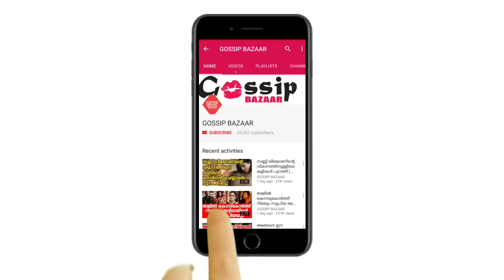പ്രണവ് മോഹൻലാലിൻറെ അഭ്യാസങ്ങൾ വൈറലാകുന്നു | Pranav Mohanlal Performance Going Viral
Watch പ്രണവ് മോഹൻലാലിൻറെ അഭ്യാസങ്ങൾ വൈറലാകുന്നു Pranav Mohanlal Performance Going Viral